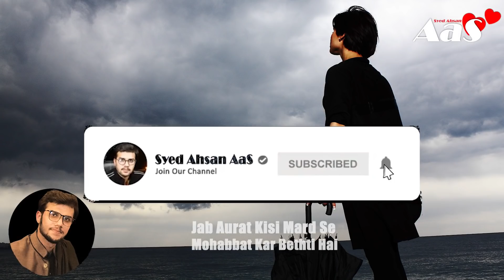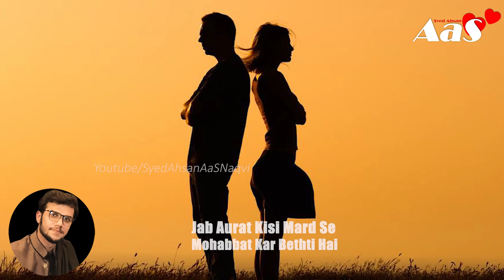Jab Aurat Kisi Mard Se Mohabbat Kar Bethti Hai? || Syed Ahsan AaS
Jab Aurat Kisi Mard Se Mohabbat Kar Bethti Hai?
جب عورت کسی مرد
 سےمحبت کر بیٹھتی ہے؟
دل کو چُھو لینے والے راز

Kisi Apne Ko Dhoka Dena Ka Kya Natija Hota Hai?

Original-Artist(s)/Record-label(s).